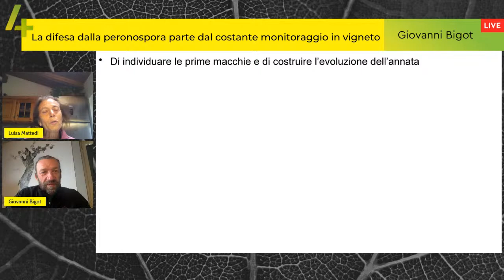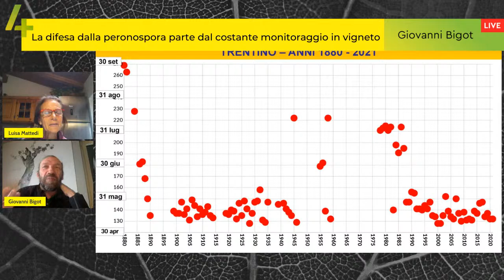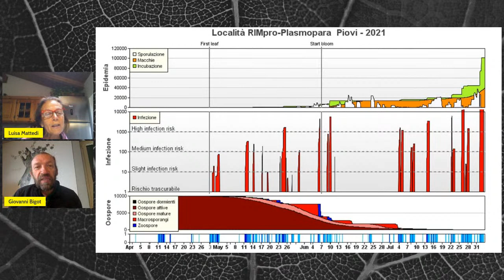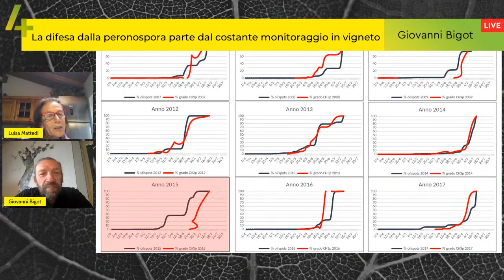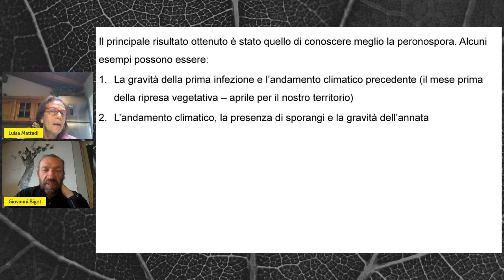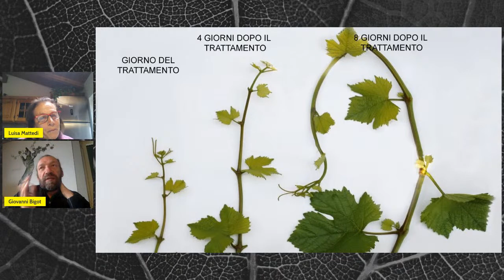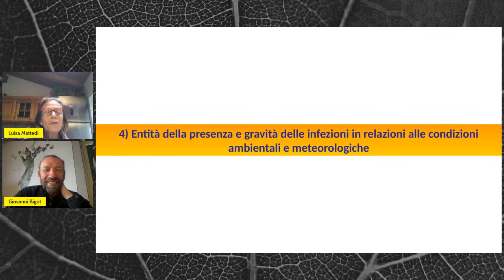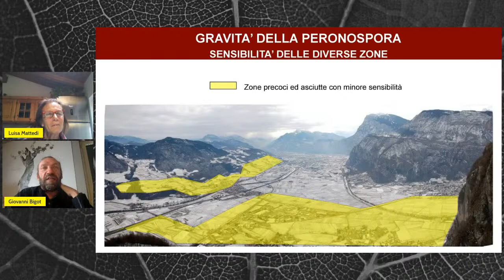La difesa dalla peronospora parte dal costante monitoraggio in vigneto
La peronospora rappresenta, nella maggior parte degli areali viticoli italiani, il nemico più pericoloso e difficile da combattere. Questa ampelopatia, a causa dei cambiamenti climatici in atto, trova spesso impreparati anche i viticoltori del centro e sud Italia, ottimi conoscitori dell’oidio.
Nella diretta di domani parliamo di peronospora con la dott.ssa Luisa Mattedi; il suo percorso formativo, la sua attività ed esperienza sulla difesa della vite sono maturati a San Michele all'Adige (TN), ora Edmund Mach Foundation.
Vi anticipo le tematiche che intendo affrontare con Luisa Mattedi:
• Perché è importante eseguire un monitoraggio attento della presenza di peronospora e, in base alle tue esperienze, quanto esso influisce sui risultati della difesa della vite?
• Quali sono i risultati (riduzione del numero di interventi e della quantità di Cu impiegato, …), che hai ottenuto grazie al costante controllo della presenza della peronospora in vigneto?
• Raccontaci alcuni aspetti pratici del rilievo della presenza di infezioni e della percentuale di sporulazione giornaliera della peronospora in base alla tua esperienza.
• Come influiscono le condizioni ambientali e meteorologiche sulla presenza e gravità delle infezioni peronosporiche?
• Zone ad alto rischio e basso rischio, quale ruolo ha la durata della bagnatura fogliare?
Conto sulla tua partecipazione attiva alla mattinata di lavoro… a mercoledì 20 aprile, ore 07:30.
Giovanni